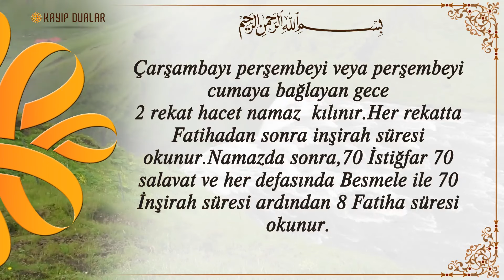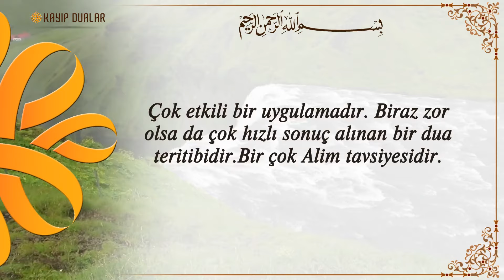Çarşamba veya Perşembe Geceleri Okununca Mutlaka Kabul Olan Dua Allah'ın İzniyle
Çarşambayı perşembeyi veya perşembeyi cumaya bağlayan gece
2 rekat hacet namaz  kılınır.